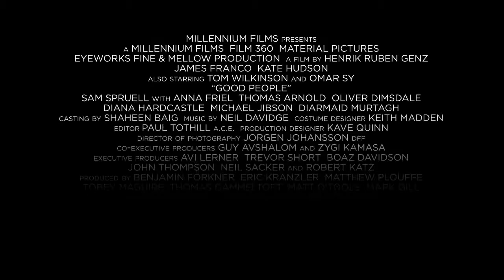Good People (2014) - Official Trailer #1 HD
Discovering a cache of cash in their dead tenant's apt, a couple in debt take the money and find themselves the target of a deadly adversary-the thief who stole it.